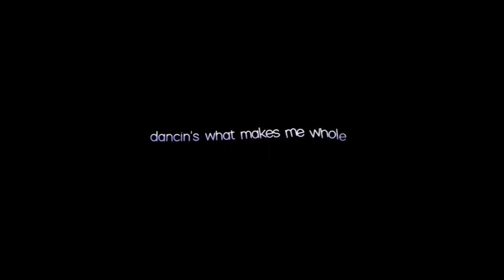» dancin's what makes me whole;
они неожиданно вдохновили меня

(а также появился повод попробовать twixtor)

fandom: bigbang
song: Aaron Smith - Dancin (Krono Remix)